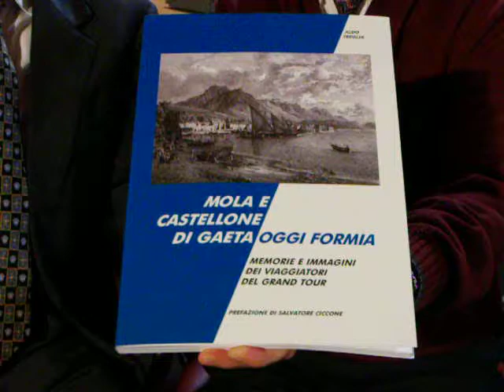Dott. Aldo Treglia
Video-Intervista al Cardiologo dell'Ospedale di FORMIA(LT) in occasione della PRESENTAZIONE del Libro 'Mola e Castellone di Gaeta,Oggi Formia. Memorie e Immagini dei viaggiatori del Gran Tour' del Cardiologo Aldo Treglia.
Video di Federico Galterio e Intervista di Alessio Pimpinella.